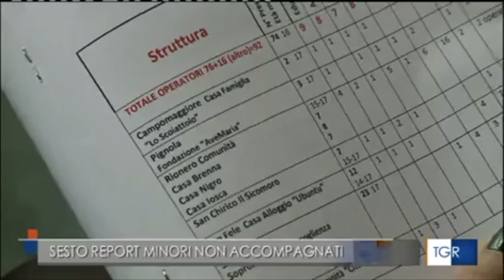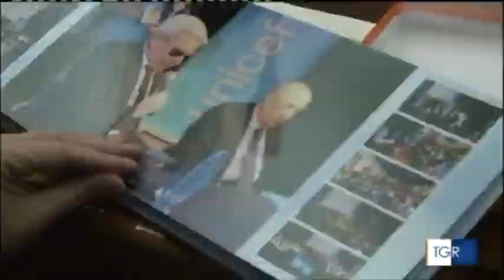Potenza. Prefettura: presentazione sesto report sui minori non accompagnati. Il prefetto Vardè